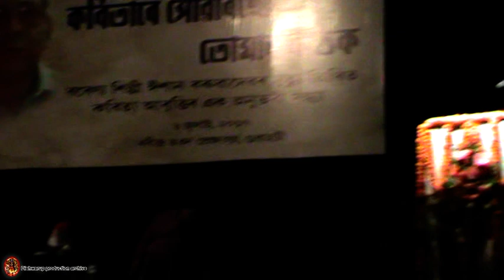Beautiful Poetry Recitation { Nine Edition }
Assam has lost one of its best-loved voices forever. Ishan Barua, the veteran orator-actor with the velvety voice, passed away late last night at a city nursing home. He was #65.
The demise of the orator, actor, filmmaker and writer took his fans, friends and family members by shock, as Barua was in the pink of his health and not suffering from any serious health problems.
Barua is survived by his wife Kiran, a son and a daughter. He will be cremated on Saturday morning at Nabagraha crematorium. The versatile artiste is best remembered for his recitation of poetry on radio and on stage. Baruah also has the distinction of lending his voice to the first ever Assamese poetry album, #Saptarishi, produced under the HMV label in #1980.
A retired official of Assam Carbon, Barua acted in several critically acclaimed films and plays, including Purush and Jinti, penned by playwright Arun Sarma. He took up filmmaking later in his career, directing two documentary films on Assamese scholar Anandaram Borooah and dramatist Atul Hazarika. Baruah was a rare talent with a great voice and soulful performances, close associate and theatre personality Nayan Prasad said. His death is a great loss for the entire art fraternity of the state. He was not only very talented but was devoted to the cause of improving the Assamese art scenario. In this field great work done by Dr. Bhupen Hazarika, Dr. Amar Jyoti Choudhury, Ishan Barua, Arunima Sharma, Dr. Nirmal Prabha Bordoloi & Manjula Barua. Todays beautiful anchoring performed by Monmoromi Mahanta.
Bipul Kumar Baruah is an also has the distinction of lending his voice. Barnali Pujari is an actress, known for Morom Nodir Gabhoru Ghat (1999), Mitha Mitha Laganat (2002) and Joubone Amoni Kore (1998). She is married to Dibyajyoti Hazarika. They have one child.
One of the first professional models of Assam, actress Akashitora stepped into the world of glamour in the early nineties. ... Daughter of Kamala Saikia, the first journalist in Assam to be killed by Ulfa, Akashitora had earlier penned a best-selling autobiographical novel, Sei Prem #(My Love).
Mr. Debojit Mazumdar, a well known Assamese actor extends his support to the rainforest conservation movement led by Nature's Beckon and appeals for protection and conservation of 500sqkm of contiguous rainforest patch as part of the Dehing Patkai WLS. Gratitude to Mr. Debojit Mazumdar.
Santwana Bordoloi is a director, actress, radio host and paediatrician from Assam, India. Both her directorial ventures, Adajya (1996) and Maj Rati Keteki (2017), set two decades apart, have won a National Award for the Best Feature Film in Assamese. Santwana Bordoloi started her career as an actor.
After next poem recitation done by #Geetanjali Bhattacherjee.
Bhupen Chakraborty is an actor, known for Janani (1971) and Vidyasagar (1952).
Kopil Bora is an Assamese actor, anchor and All India Radio voice artist. He debuted in Bidyut Chakravarty's 2002 Assamese film Gun Gun Gane Gane and known for his performance in Mon, Ahir Bhairav, Jetuka Pator Dore and Dwaar.
World poem theme : #“Spring and Fall,” written by Gerard Manley Hopkins in September, 1880, and collected in his Poems and Prose, is the saddest poem ever written.
What is this word poem?
poem. / (ˈpəʊɪm) / noun. a composition in verse, usually characterized by concentrated and heightened language in which words are chosen for their sound and suggestive power as well as for their sense, and using such techniques as metre, rhyme, and alliteration.
What is mood of a poem?
Here's a quick and simple definition: The mood of a piece of writing is its general atmosphere or emotional complexion—in short, the array of feelings the work evokes in the reader. Every aspect of a piece of writing can influence its mood, from the setting and the imagery to the author's word choice and tone.
Life presents unique experiences to each and every one of us. These experiences have been captured in various mediums, including movies and television shows, books and newspaper publications, blog posts, and #poetry.
Life poems are not only therapeutic to the poet, but also to the reader. These poems attempt to address different aspects of life, ranging from adversity and self-awareness to personal fulfillment, gratitude, etc. But finding a suitable life poem that speaks to your situation isn’t a walk in the park, especially if you don’t know where to look. Fortunately for you, we’ve trawled the internet and other offline publications to collect the most creative and inspirational life poems that you’ll find nowhere else.